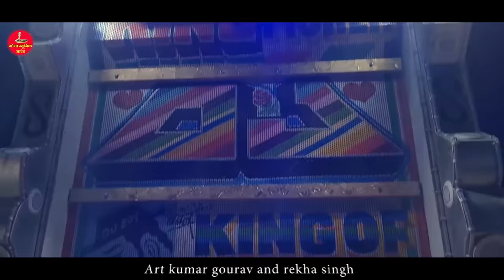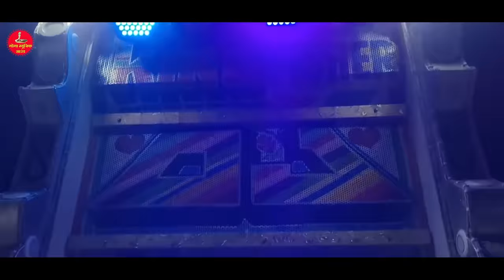न्यू जमीन खान विवाह गीत!2023" वादलिया री वलती साया jamin khan New Song Vadliya Ri Valti soya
🎤  सिंगर जमीनखान
🎹  म्यूजिक पारस मणी
🎧 रिकॉर्डिंग सुंधा म्यूजिक वर्ल्ड भीनमाल
🦹‍♀️ एक्टर कुमार गौरव रेखा गोस्वामी